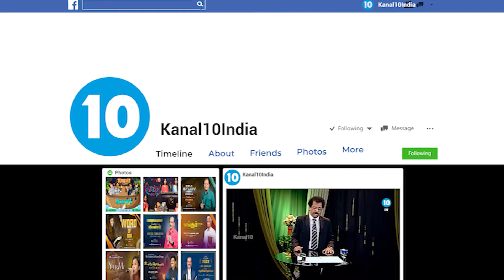ஒவ்வொரு விசுவாசியும் ஊழியம் செய்ய வேண்டும் | Pas. John Anbazhagan Testimony | kanal10india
நான் கண்ட தேவ மனிதர்கள் - Exclusive Interview with Pastor. John Anbazhagan - Episode - 49 (Part - 5)

உங்கள் வாழ்வில் நீங்கள் ஜெபத்தின் முக்கியத்துவம் அறிந்து கொள்ள மற்றும் தேவமனிதரின் ஆலோசனை கேளுங்கள்.

This Program will encourage you and help you to know god. Today Evening at 6:00pm. Join us